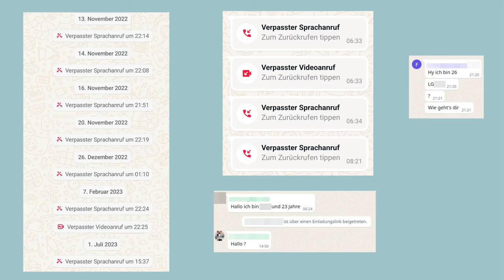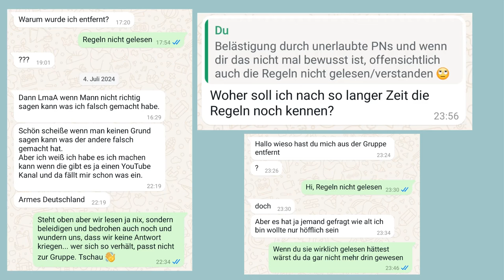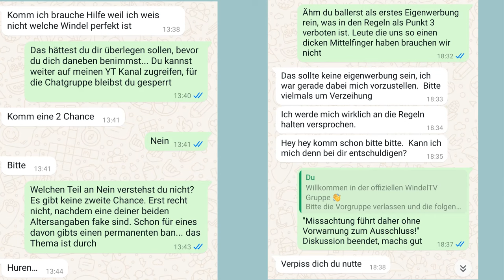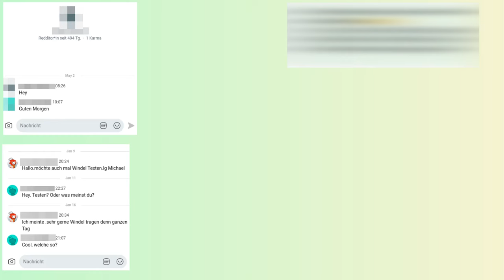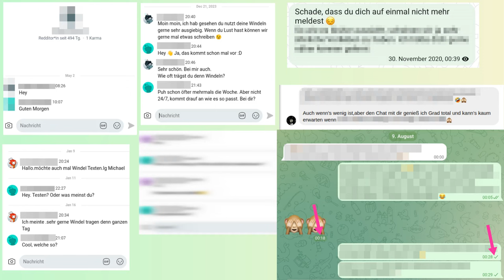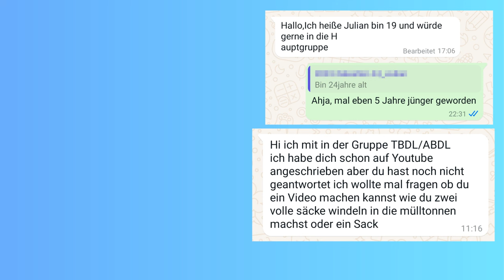Die dunkle Seite der ABDL Szene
Auch in unserer Community gibt es leider ein paar negative Dinge, über die man sprechen sollte. Das tun wir in diesem Video!